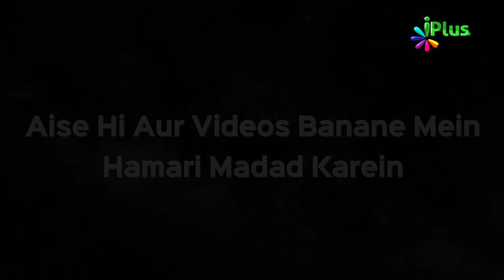Waalidain Ki Zimmedariyan Ep 23 | Shaikh Uzair Ahmed Madani | iPlus TV